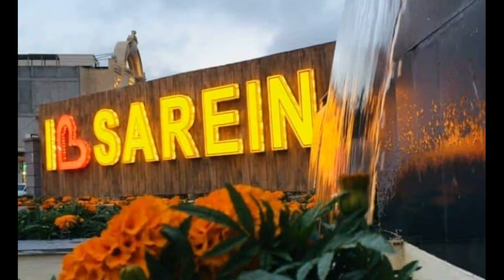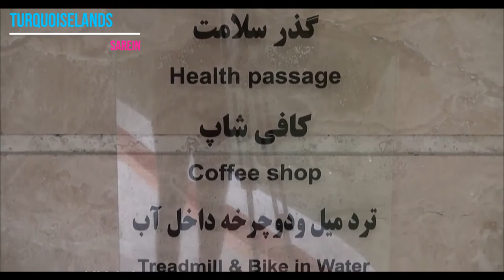Travel to Sareyn (Sarein), Ardabil Province, Iran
Sareyn (also known as Sarein) a city in Ardabil Province, Iran is one of the most beautiful Iranian cities with pristine nature and pure climate that lies at the foot of Sabalan Mountains. It is a natural spa region with numerous hot mineral springs well-known for their therapeutic values.
The Sarein springs are near an inactive volcano in mount Sabalan and its water contains sulphur and it is believed that it is good for bone and joint pains.
The word Sarein in the Persian dictionary means “Spring’s Outlet” or “head water”. Sarein is also famous for its ‘Ashe Doogh’ (Yogurt Soups), during the busy summer periods, it is not uncommon for many of the local shops to be seen selling and preparing this soup. Sarein is also very famous for its honey, again like the soup, many of Sarein’s shops sell honey which is produced locally by the Beekeepers of the area. Many tourists visit Sabalan. Its most interesting feat is the ‘crater’ top which contains a lake of acidic water. The main language of Sarein is the Azeri dialect, however, Persian is understood. There are 9 hot springs in Sarein, with ‘Gavmish Goli’ being the hottest, with water reaching 67 degrees, and turning out around 80 liters per second from the source. There are also several cold water springs nearby, with the most popular being situated in a small village nearby called ‘Vila Dareh’ – the water here is fizzy and is very good for the kidneys. The climate is by far a great asset, and many Iranians from Tehran and other big cities escape to the tranquility and good weather that Sarein has to offer.